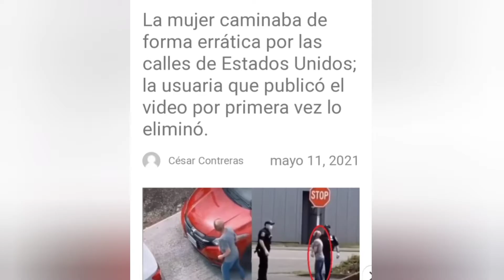La mujer zombie documentación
Está historia surgió en TIK TOK pero fue borrada y se ha hecho viral.